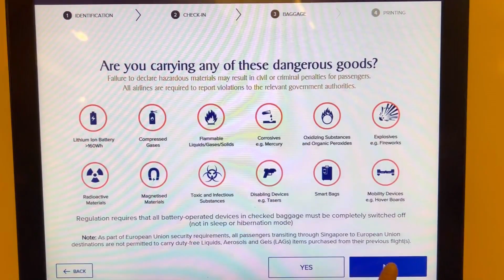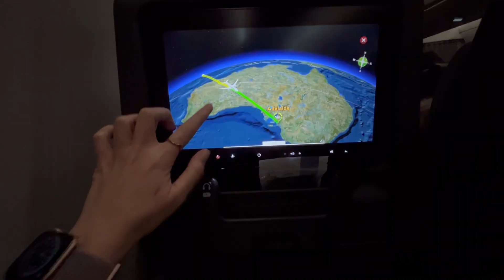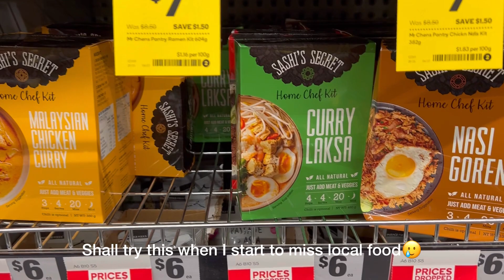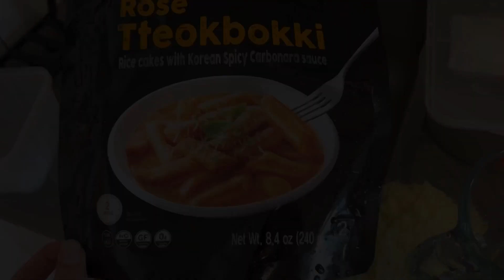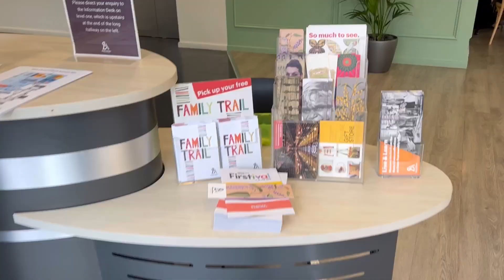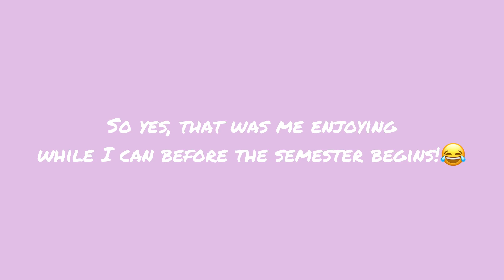MOVING ABROAD FOR UNIVERSITY | Singapore to Australia | Moving in | IKEA shopping | Art Gallery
Moving from Singapore to Australia (Adelaide) for University! I'm really excited for this semester to begin, but also trying my best to enjoy my free time as much as I can before that!